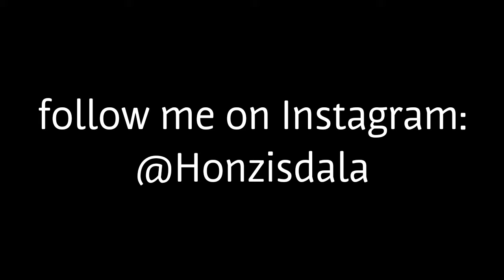Sum41 - Best of me (acoustic cover by Honza Dalecký)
Hello, this is my next cover of Best of my by Sum41
text of this song-
It's so hard to say that I'm sorry
I'll make everything alright
All these things that I've done
Now what have I become, and where'd I go wrong?
I don't mean to hurt, just to put you first
I won't tell you lies (I'm sorry)
I will stand accused
With my hand on my heart
I'm just trying to say

I'm sorry
It's all that I can say
You mean so much
And I'd fix all that I've done
If I could start again
I'd throw it all away
To the shadows of regrets
And you would have the best of me

I know that I can't take
back all of the mistakes
But I will try
Although it's not easy
I know you believe me
Cause I would not lie
Don't believe their lies
Told through jealous eyes
They don't understand (I'm sorry)
I won't break your heart
I won't bring you down
But I will have to say

More covers will be soon